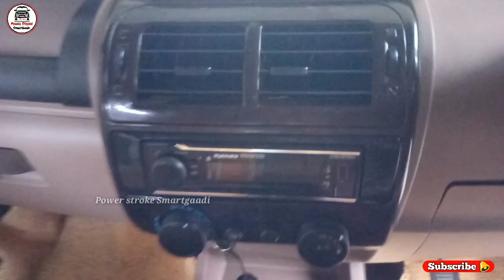Bolero 2020 new model | Mahindra Bolero | Bs6 Model Bolero | Full Review with Price🔥बोलेरो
mahindra bolero
bolero
bolero bs6
mahindra bolero mahindra bolero
new bolero bs6 2020
bs6 bolero
mahindra bolero 2020
bolero bs 6
bolero 2020 top model
bolero bs6 modified
power stroke smartgaadi